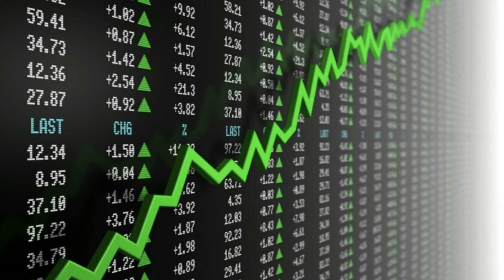The Price of a Donkey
How much would you pay for a donkey?? a perfect example of a false inflated market